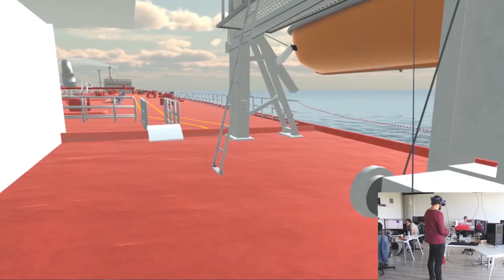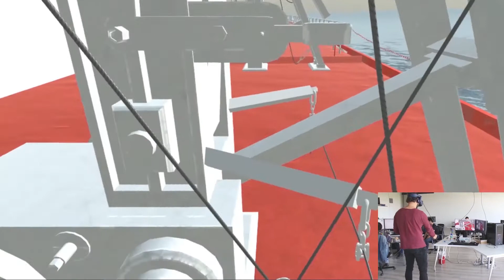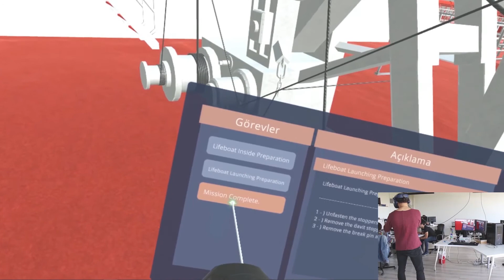VR - Lifeboat Lowering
You can teach how to lower down a davit launch lifeboat with the help of Virtual Reality technology in an immersive way to your students or crew with the help of our serious game...